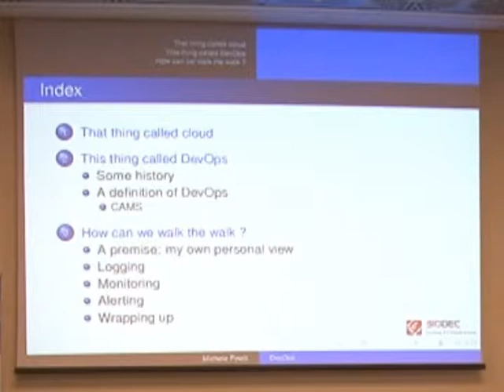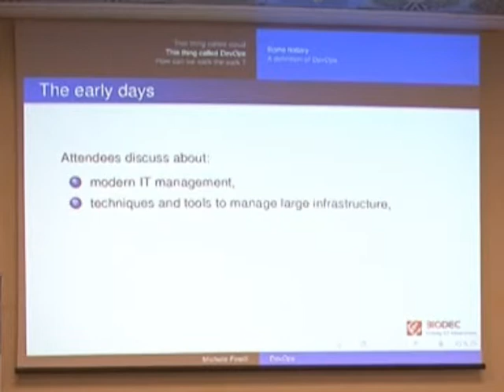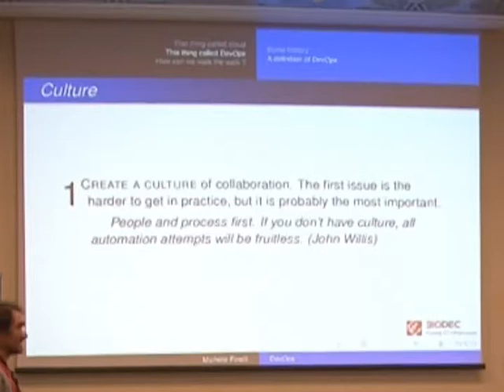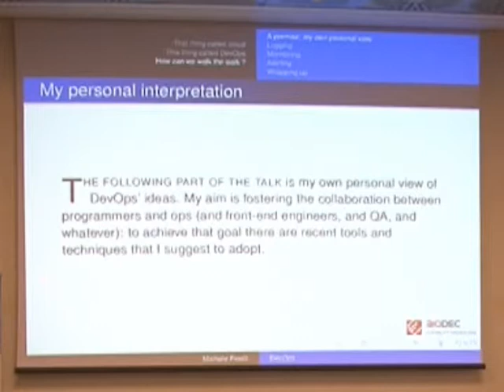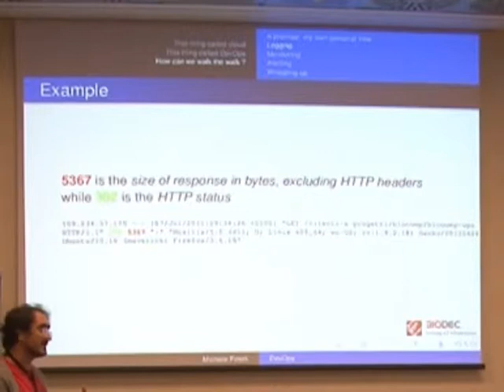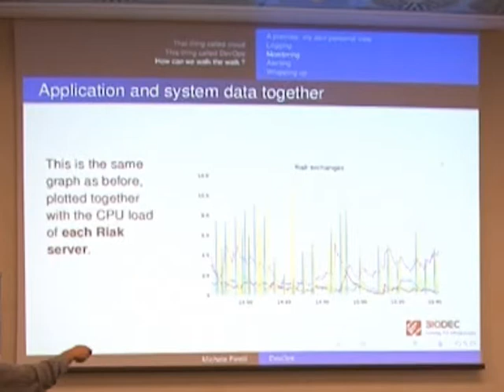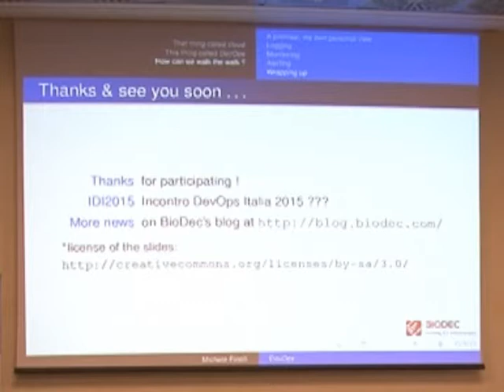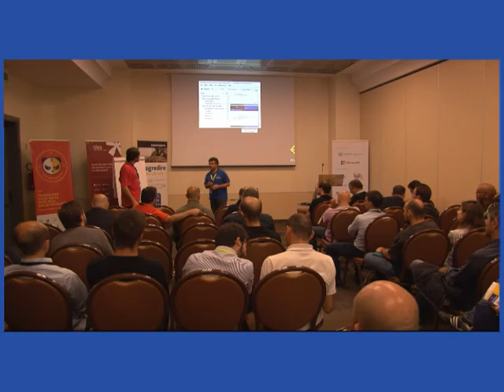Michele Finelli - DevOps techniques and tools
I'll talk about way of fostering collaboration between programmers and ops (and front-end engineers, and QA, and whatever) using recent tools and techniques. Good software is tested, but it is not enough: good software is also monitored, logged and instrumented.

I'll briefly talk about the DevOps movement and then I will introduce a theory of monitoring, logging and alerting archiitectures. Last, I will present some real cases where BioDec adopted successfully the techniques and the tools presented.